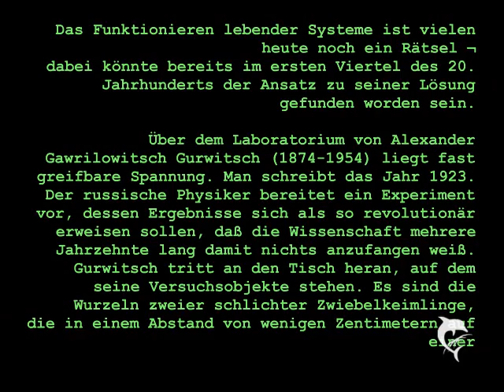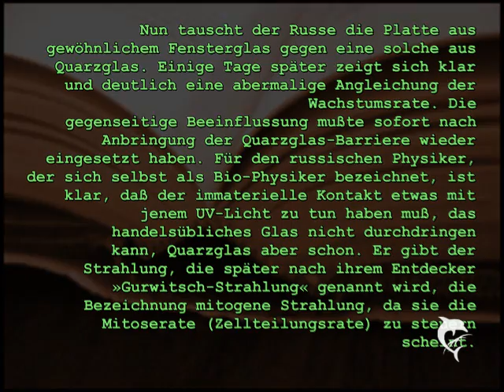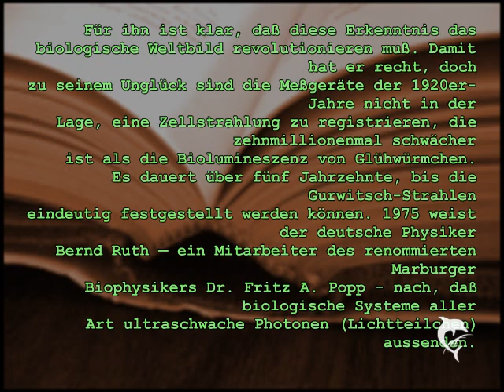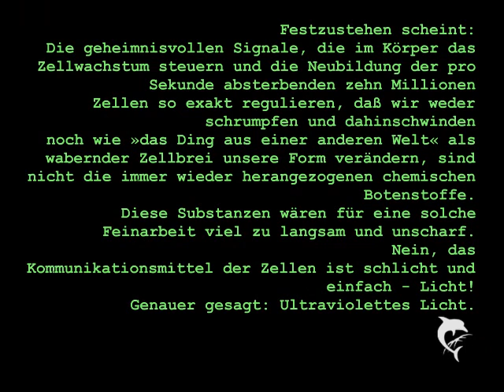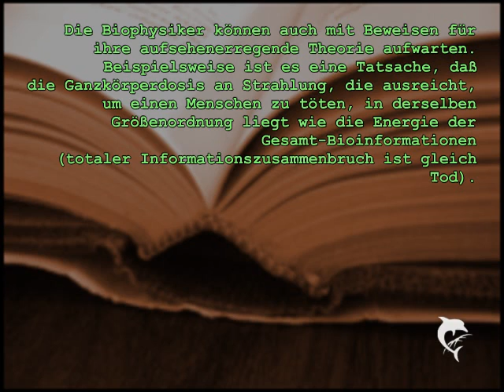Zitat aus Rätselhafte Wirklichkeiten von Viktor Farkas